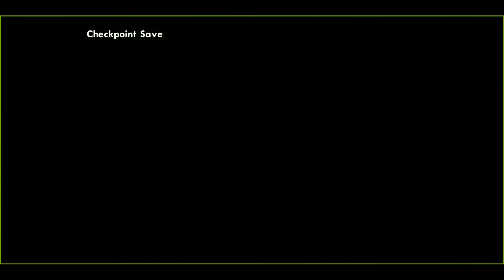GTA:San Andreas|我們的青春回憶充滿暴力（第一集）